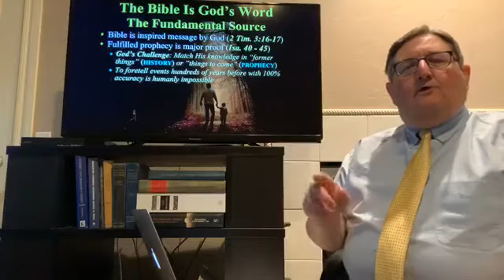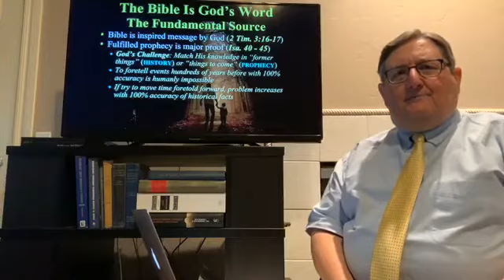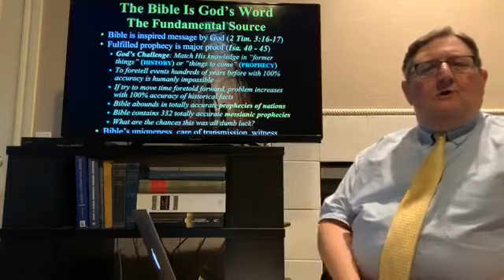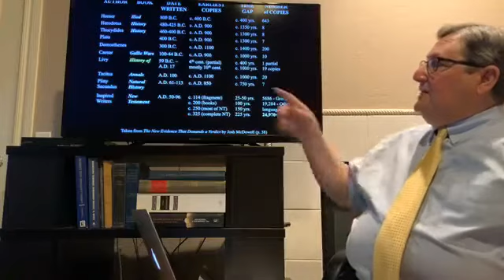Feed Your Faith - Part 5 - Harry Osborne - March 31, 2020